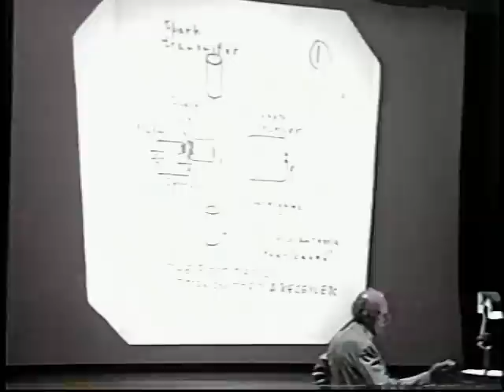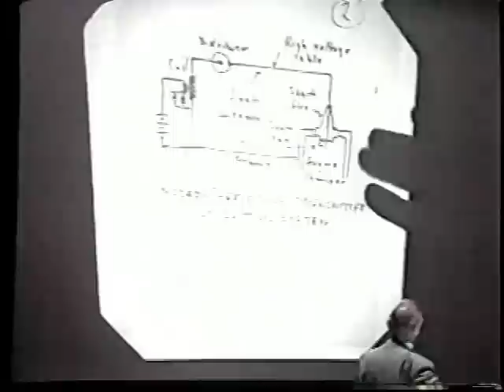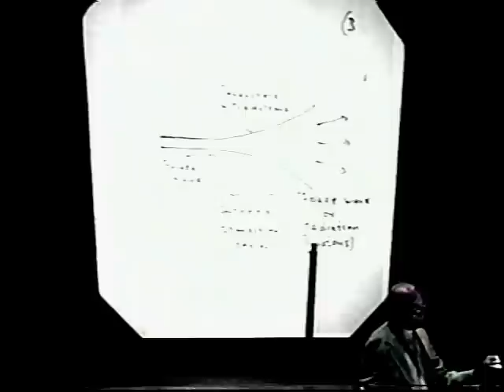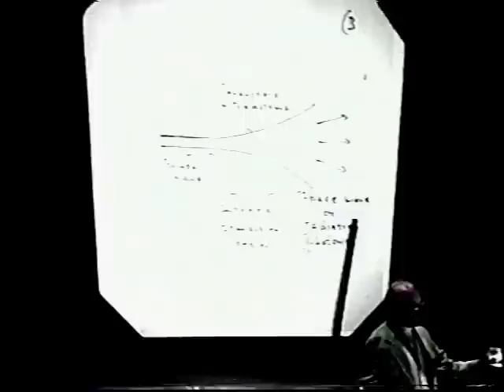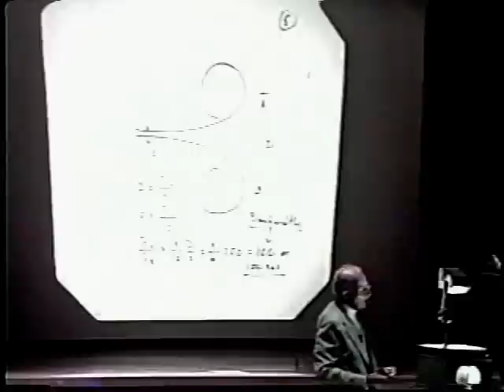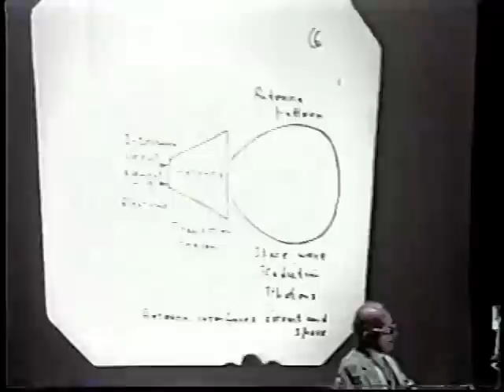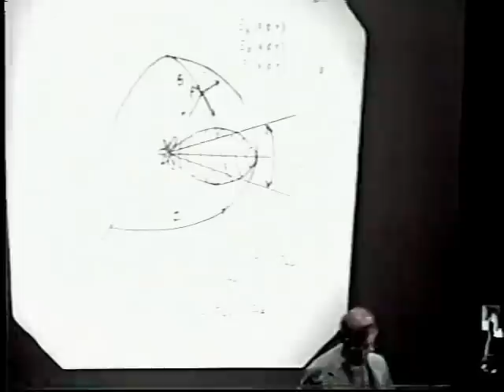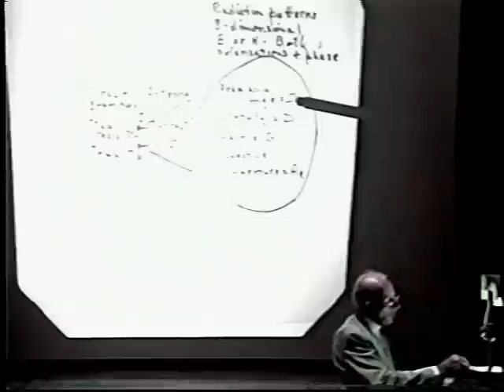John D. Kraus Antennas Lecture - 1 of 3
Demonstration lecture on antennas and radiation phenomena, by the great Professor John D. Kraus (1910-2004) of The Ohio State University.  Presented to the Annual Conference of Broadcast Engineers, 1984.